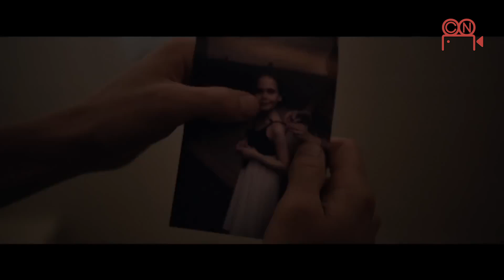Top 10 Películas de Boxeo: Historias de Lucha y Redención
¡Bienvenidos a Cine Números! Hoy te traemos un emocionante conteo de las mejores películas sobre boxeadores. Comenzamos con "Revancha", donde Jake Gyllenhaal da vida a Billy Hope, un boxeador que lucha por redimirse tras una tragedia personal. La intensa actuación de Gyllenhaal, combinada con la dirección de Antoine Fuqua y una increíble banda sonora de Eminem, hace de esta película una experiencia conmovedora.

En "Foxcatcher", Steve Carell interpreta al perturbador John du Pont, mostrando la oscura influencia del dinero en el deporte. "El Luchador" presenta a Mickey Rourke como un exluchador enfrentando su dura realidad, mientras que "La Última Pelea" explora la búsqueda de redención en el mundo de las artes marciales mixtas.

Con "Toro Salvaje", Martin Scorsese retrata la autodestrucción de Jake LaMotta, y "Creed" revitaliza la saga de Rocky, enfocándose en la nueva generación con Michael B. Jordan y Sylvester Stallone.

"Garra de Hierro" narra la tragedia de los hermanos Von Erich en la lucha libre, mientras que "El Peleador" muestra la complejidad de la familia y el boxeo. "Golpes del Destino" nos muestra cómo las vidas pueden cambiar con una sola decisión, y finalmente, "Rocky" sigue siendo un clásico inspirador de perseverancia y autoafirmación. Nos vemos en la próxima entrega de Cine Números.